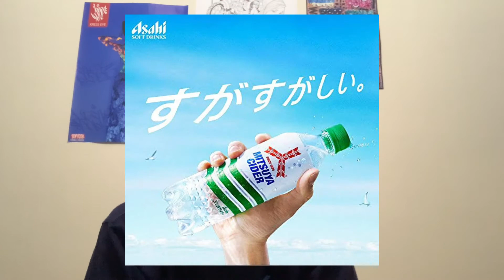GLTV "What About JUICE?!" Vol.4 / 三ツ矢サイダー 巨峰 (限定生産)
"What About JUICE?!"
三ツ矢サイダー 巨峰 (限定生産)